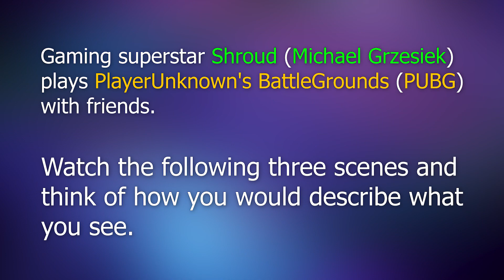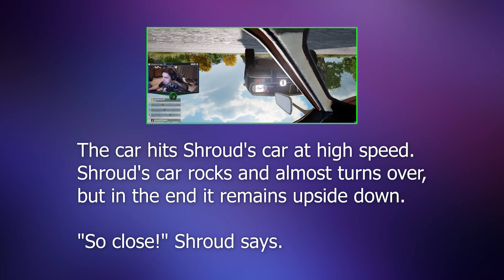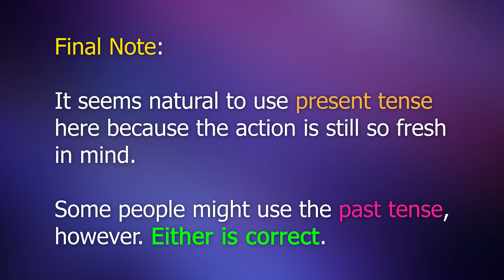Describing What Happened - Part 2 | Real English For Gamers - (Becoming a Skilled Learner - Part 7)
Watch and learn how to describe this scene featuring the famous streamer Shroud playing the video game PUBG. Be sure to use the adjective "upside-down".

REFG
Learn English
Learn English Through Video Games
Learn English Through Online Video Games
Fast Speech
Fast Speech In English
English Grammar
How to speak faster In English
How to speak clearly in English
Learn how to speak quickly in English
Learn how to speak clearly in English
How to improve your listening comprehension through video games
Improve your listening comprehension through online video games
Shroud
Playerunknown's Battlegrounds
PUBG
Learn English from PUBG
How to describe what happened
Describing what happened